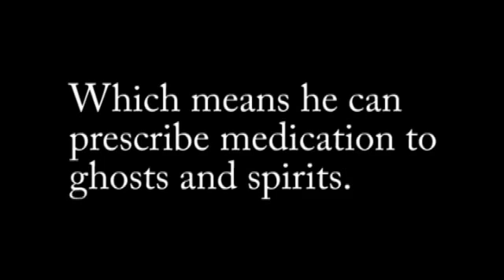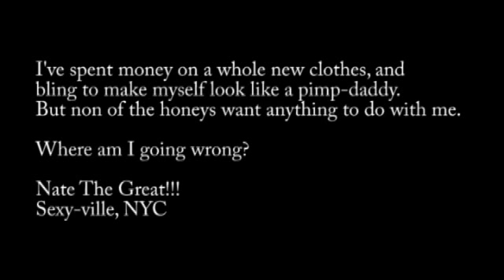Ask Ormsby # 8-Pickup Artists- Feb. 15th 2012